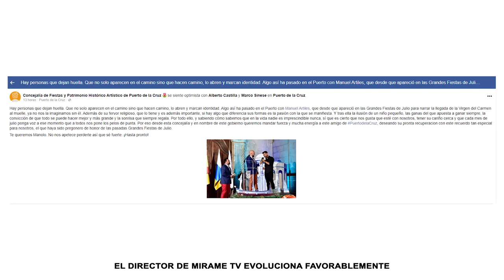El director de Mirame TV evoluciona favorablemente